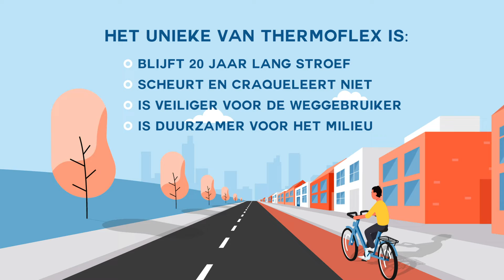Possehl Thermoflex Animation